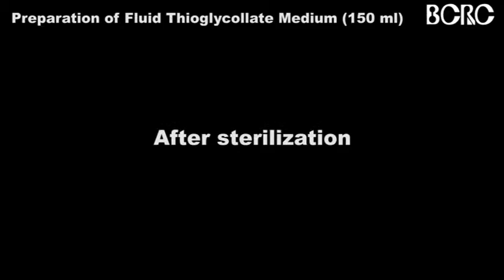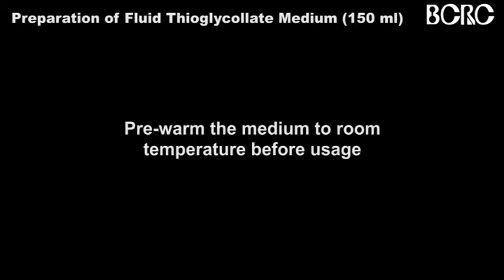Preparation of Fluid Thioglycollate Medium.wmv